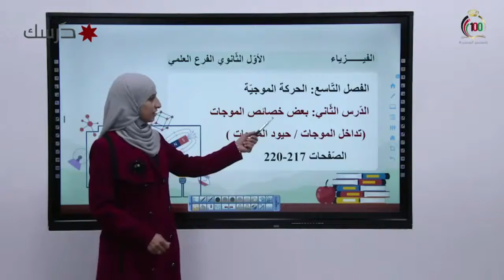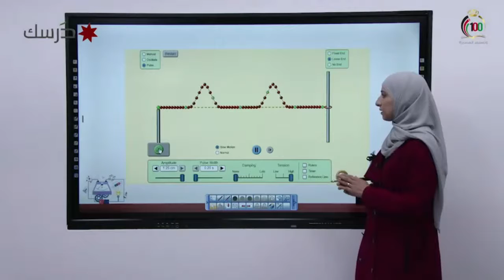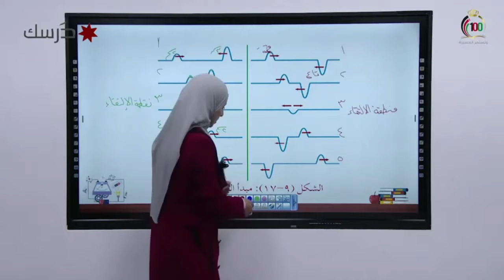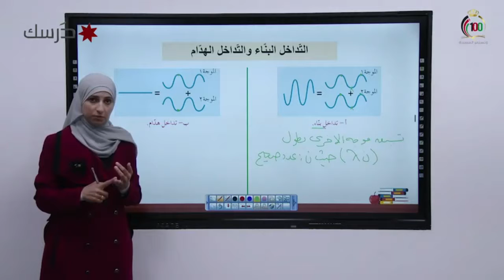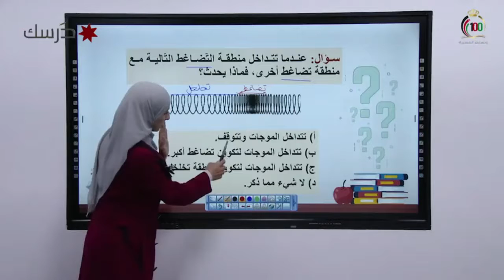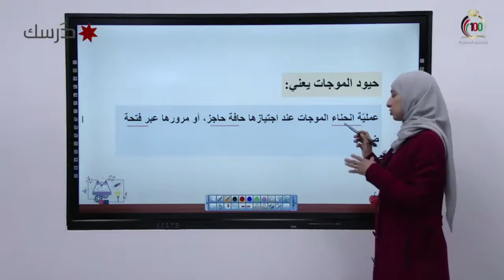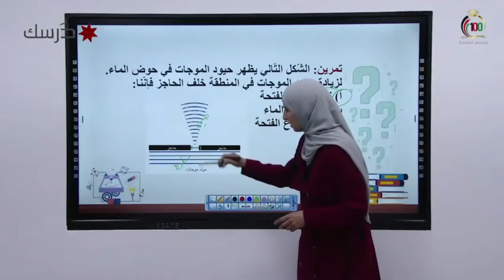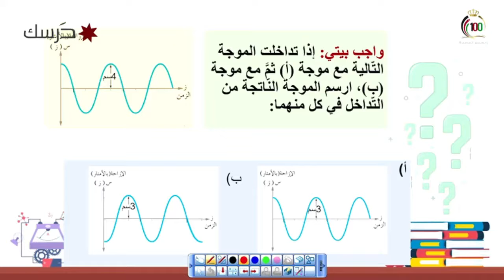الفيزياء /الحركة الموجية/بعض خصائص الموجات (تداخل الموجات /حيودالموجات) /217 - 220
فيزياء /الحركة الموجية/بعض خصائص الموجات (تداخل الموجات /حيودالموجات)